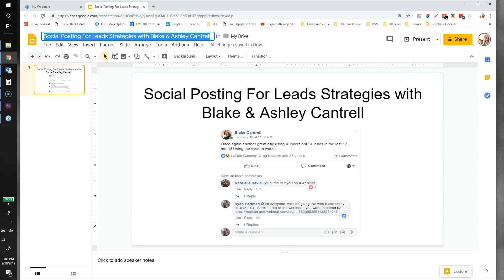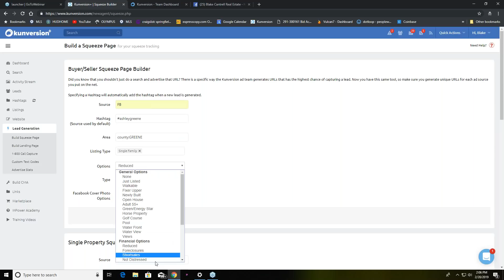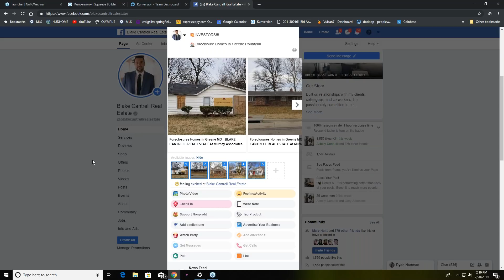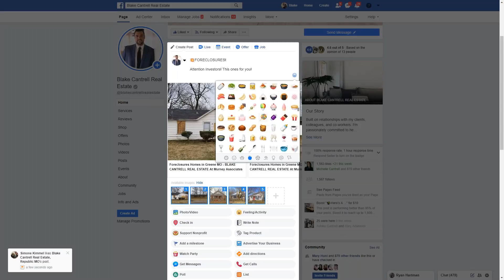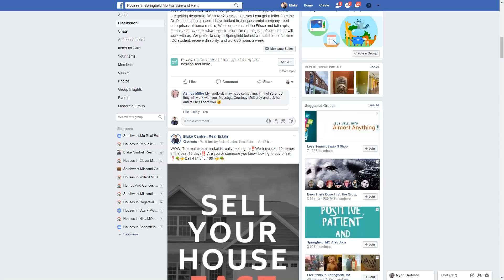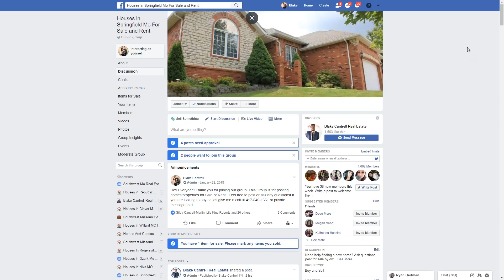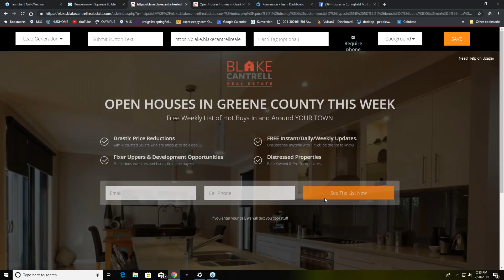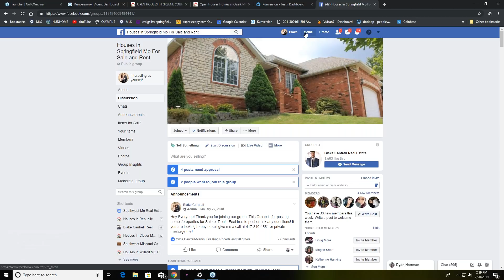Social Posting For Leads Strategies w Blake & Ashley Cantrell